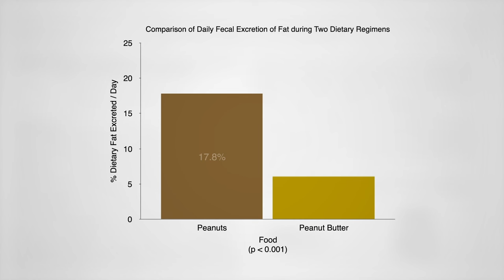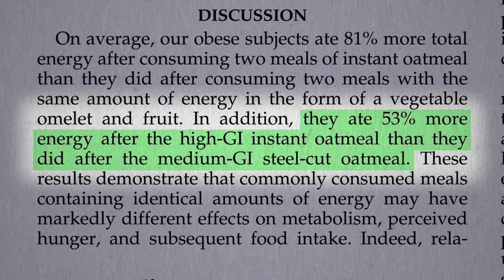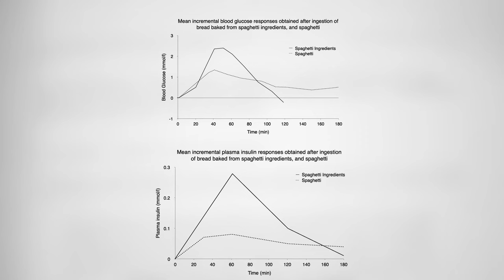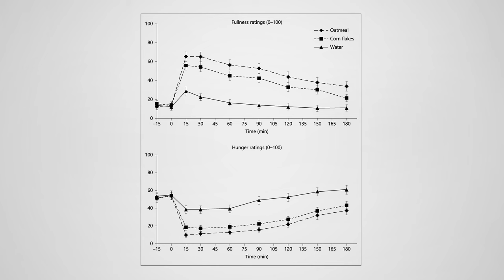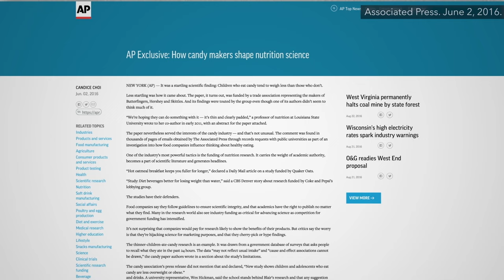Flashback Friday: Which Is a Better Breakfast—Cereal or Oatmeal?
The remarkable impact of the structure of food beyond nutritional content or composition.

In case you missed my previous cereal video, check out The Worst Food for Tooth Decay It’s crazy how the same product can have such different effects on the body, based on its processing. Beyond just focusing on whole rather than refined grains, the wholiest of all is intact grains. Instant oats are better than powdered oats; rolled oats are better than instant; steel-cut oats better than rolled; and intact oat groats are the best!

Check out this great cooking video of my Morning Grain Bowls from The How Not to Die Cookbook

By the way, is breakfast really the most important meal of the day?

Here’s another video on cereal: Kids’ Breakfast Cereals as Nutritional Façade

Have a question about this video? and someone on the NutritionFacts.org team will try to answer it.

Want to get a list of links to all the scientific sources used in this video? You’ll also find a transcript and acknowledgements for the video, my blog and speaking tour schedule, and an easy way to search (by translated language even) through our videos spanning more than 2,000 health topics.